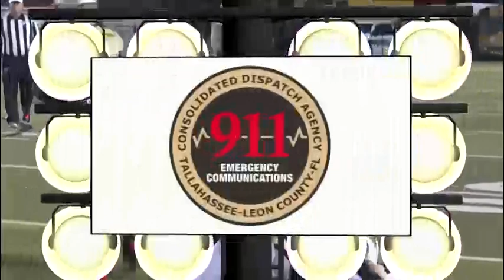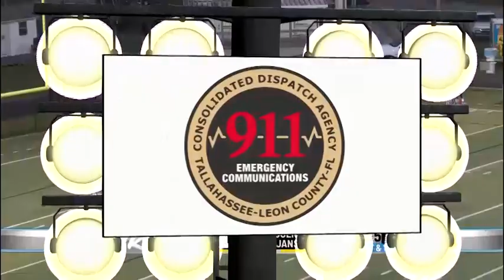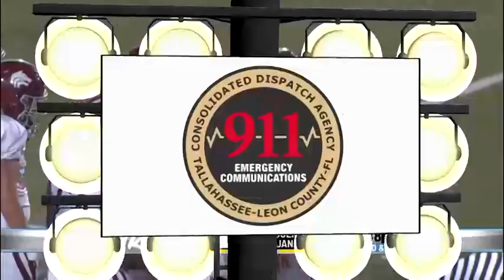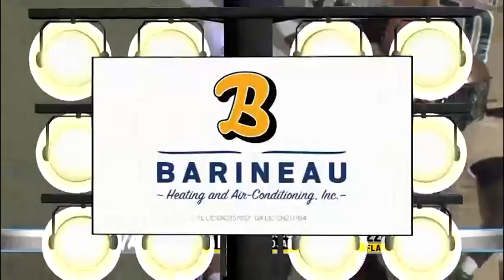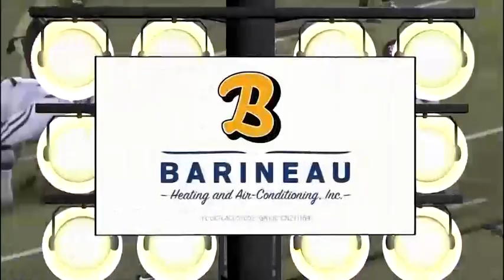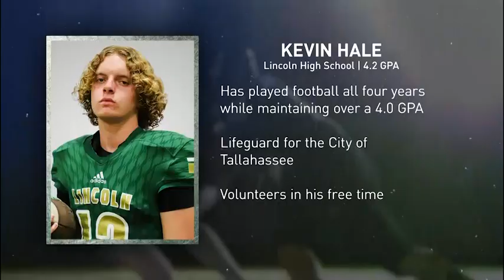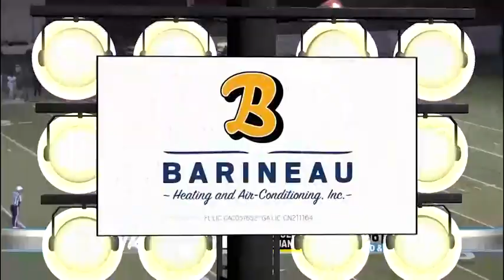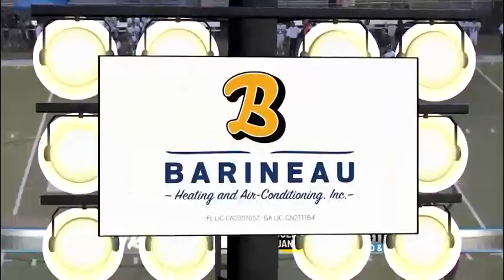FNR 2024 Week 7 - Chiles vs Lincoln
Our Week 7 matchup featured the Lincoln Trojans hosting the Chiles Timberwolves for their district championship on Barineau Heating & Air's Friday Night Rivals presented by Consolidated Dispatch Agency. You can catch FNR on CW Tallahassee.

Next up: Madison County at Florida High at 7:30pm